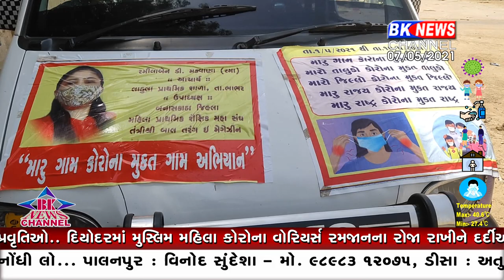ભાભર શિક્ષકોની અનોખી પહેલ...